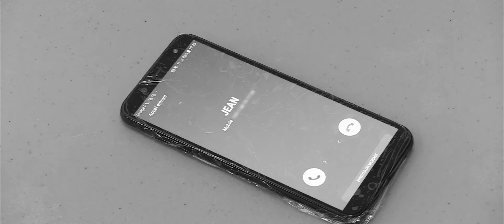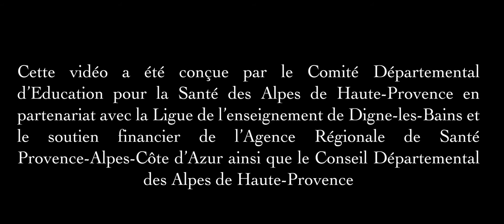Les gestes barrières: la distanciation et le port du masque.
Cette vidéo a été conçue par le Comité départemental d’Education pour la Santé des Alpes de Haute-Provence en partenariat avec la Ligue de l’enseignement de Digne les Bains et le soutien financier de l’Agence Régionale de Santé Provence-Alpes Côte d’Azur ainsi que le conseil départemental des Alpes de Haute-Provence